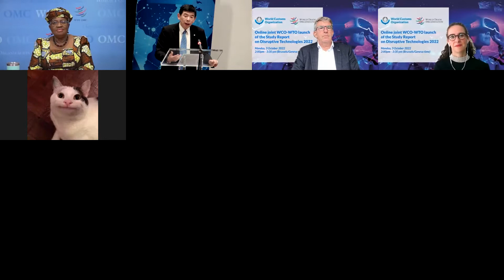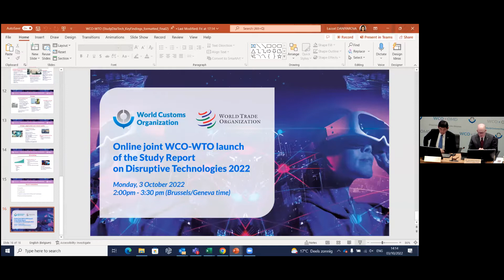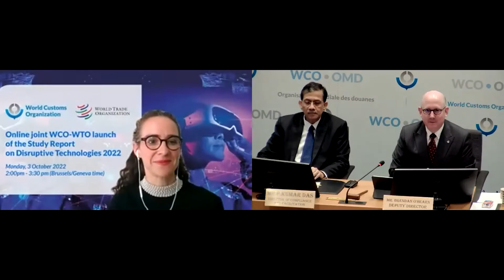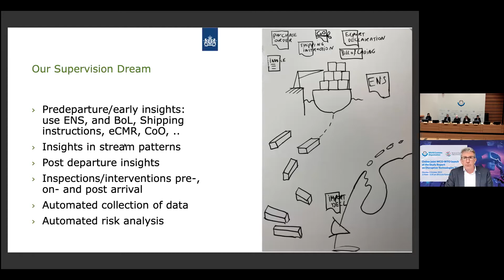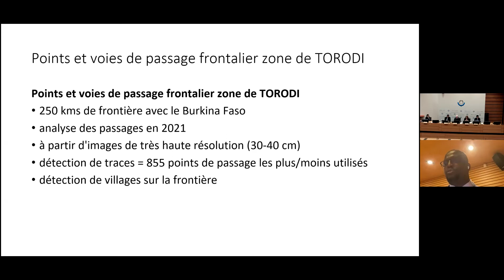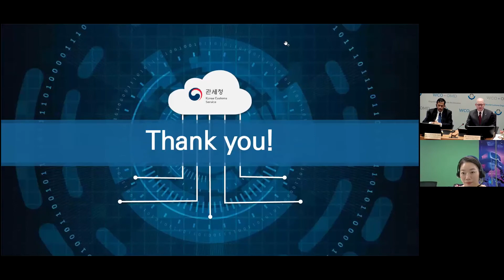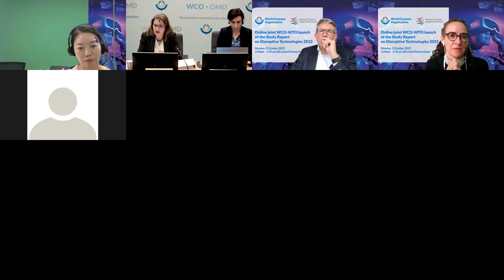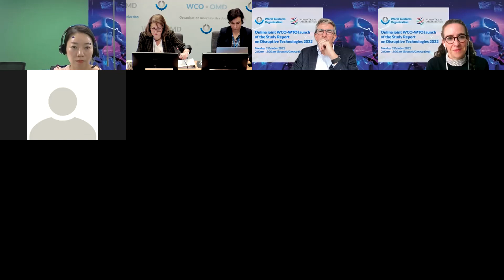Launch Event - WCO_WTO Study Report on Disruptive Technologies 2022